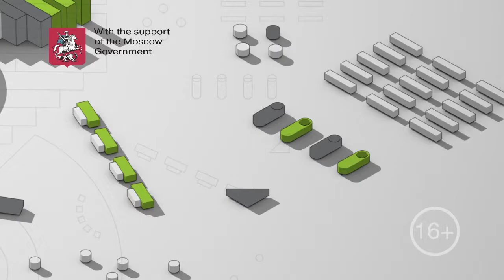Moscow Urban Forum 2013, 5-7 Dec